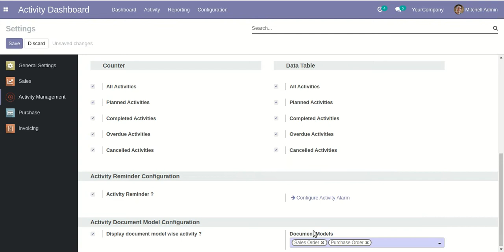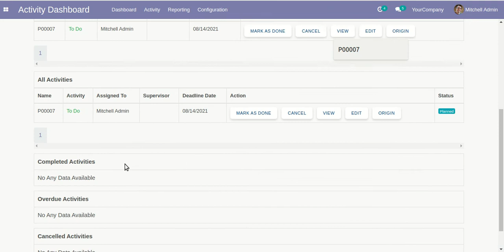Activities Management - Document Model Wise Filter Odoo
About Module :

Do you want to show the well-organized structure of activities? Do you want to show completed, uncompleted activities easily to your employees? Do you want to show an activity dashboard to the employee? Do you want to show the scheduled activity to the manager, supervisor & employee? This module helps the manager can see everyone's activity, the supervisor can see the assigned user and their own activity, the user can see only their own activity. You can see activities like all activities, planned activities, completed activities, or overdue activities. Manager, Supervisor & Employee have their own dashboard. Activity notification will help to send a notification before and after the activity due date. You can notify your salesperson/customer before or after the activity is done. Hurray!

Features :

1) You can filter activity/record document model wise.
2) The "Create" button is added in the "All Activities" view so you can create any model activity from that.
3) You can edit multiple records in activity list view.
4) Easy to use search panel in the list & kanban view.
5) You can edit records from the activity dashboard.
6) You can set an activity reminder/notification for different activities.
7) The "Create" button is added in the "All Activities" view so you can create any model activity from that.
8) You can hide/show the data table in the dashboard.
9) You can cancel activities from the activity tree view, form view and data tables.
10) You can manage activity tags as per activities.
11) You can filter cancelled activities by the "Cancel Activities" filter.
12) You can "Cancel" & "Mark as done" multiple activities.
13) You can assign activities individually to multiple users.
14) You can set pagination in the activity dashboard.
15) You can assign activities to multiple users.
16) You can make action for mass activities dynamically for any odoo model.
17) You can add feedback/comment on done activity from the dashboard and activity form view.
18) We have one more button called "Origin" to open the activity origin source document(a record).
19) Done & Schedule Next Feature From Activity Form View.
20) The manager, supervisor & employee can see all activities, planned activities, completed activities or overdue activities.
21) Everyone can filter activity by the previous year, previous month, previous week, today, yesterday, tomorrow, weekly, monthly, yearly & custom dates.
22) We have provided a separate activity menu to see list view, form view, tree view & search view.
23) Easy to notify persons for activity before the due date so that they can be aware of that activity.
24) Easy to set a schedule to notify a salesperson before and after the due date of the activity.
25) Easy to set schedule execution time in scheduled Action like Day/Week/Month/Year.
26) Automatically create an email after the set schedule for notifying to a salesperson.